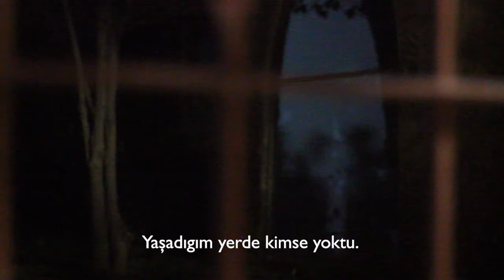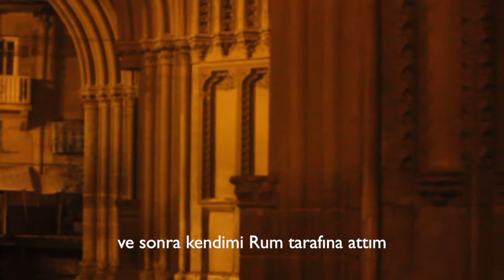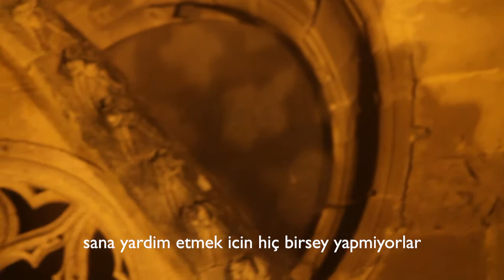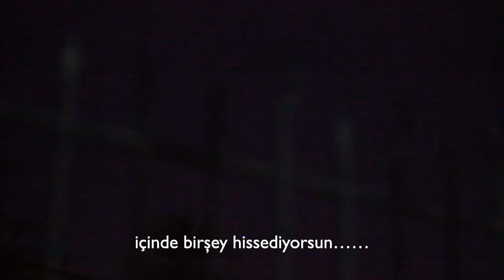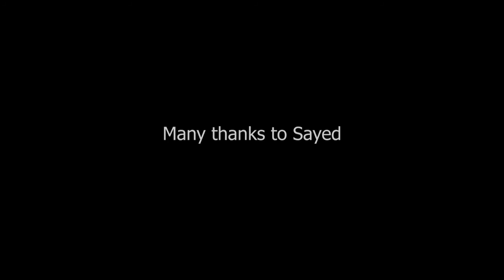Spirits of Peace, Karin Schuitema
'Spirits of Peace' is a short 9 minute story about Sayed, a young man from Pakistan, is living in Nicosia. He explains how he deals with life in Cyprus as a foreigner and what peace means to him. What would peace mean for Cyprus? How are we in peace with ourselves and our environments?